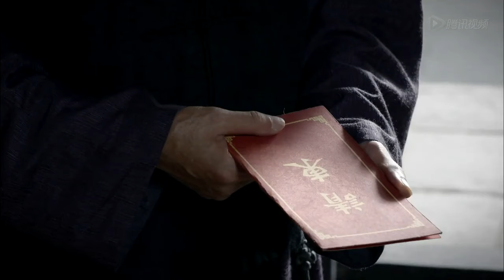【精選電視劇】錦繡宅門 第19集：鹽業巨商當家主母無子嗣，爲選出家族今後接班人，富家太太收養了七個孩子